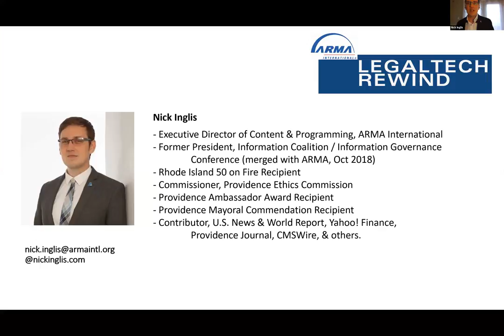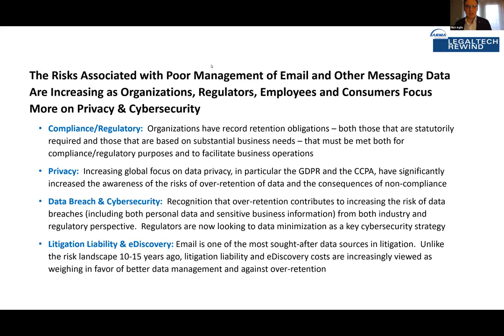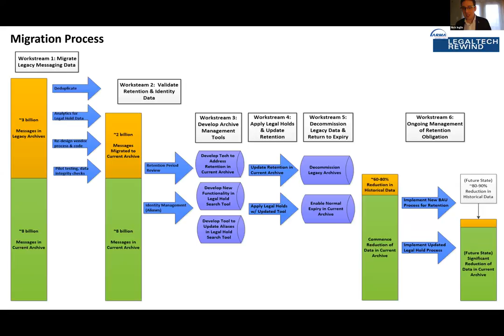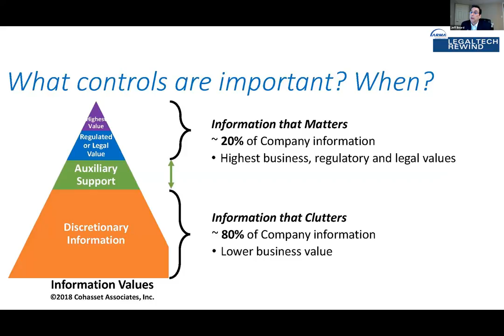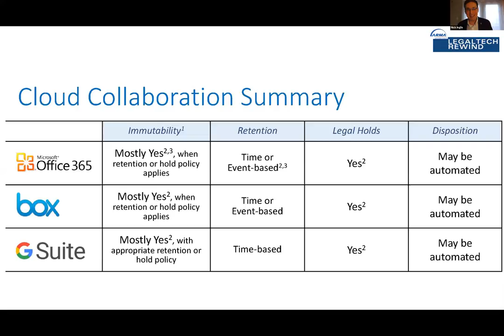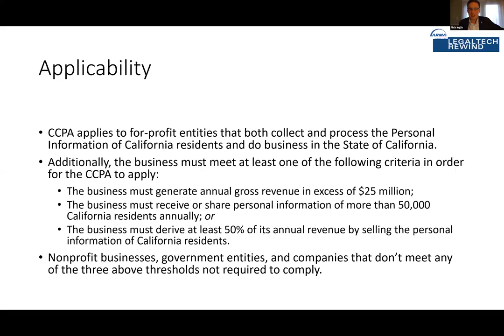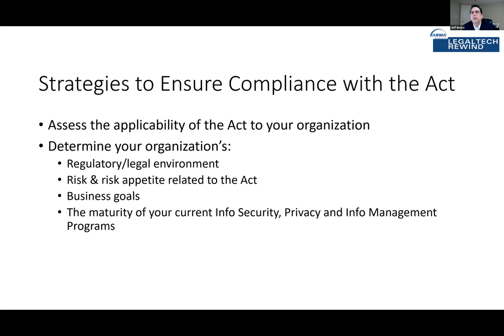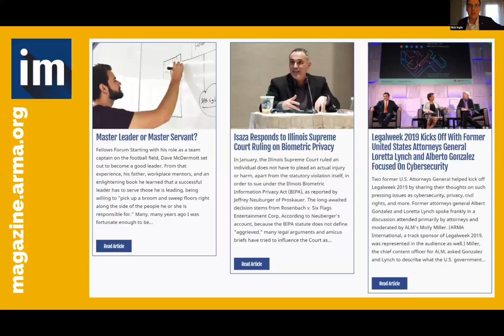ARMA's LegalTech 2019 Rewind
ARMA is bringing you back to Legaltech for some highlights of the ARMA “Innovative Information Governance” track with speakers Jeff Beard, Therese Craparo, Anthony Diana, Michael Haley, and John Isaza all sharing insights. We’ll be discussing a wide range of topics such as managing messaging data, comparing cloud data providers’ capabilities, and the impact of the California consumer privacy act in this incredibly informative and expansive webinar.

Find the full session recordings from the ARMA 2018 Conference here:

Technology Enablers Rapid Fire Sessions 2018 (The Future Is Now: Managing Messaging Data)

2018 CA Consumer Privacy Act: What It Means for My Organization